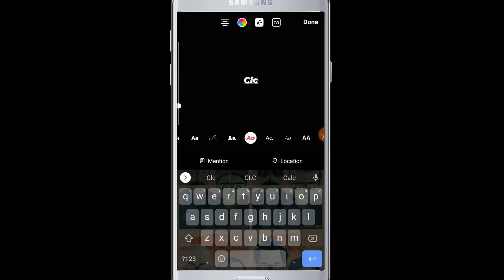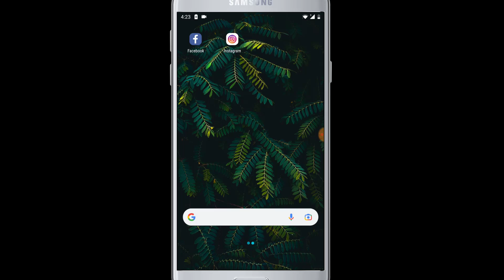How To Add Clickable Links in Facebook Stories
Learn how you can add clickable links on your Facebook stories like a pro. You can now share any link in Facebook stories may it be a video link or an article link or any links. Remember that its not a sneaky way to share your own posts with video link as a story. If you have any questions or queries, please leave them on the comment box below.